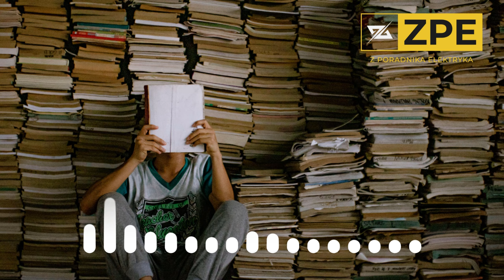POLSKIE NORMY: dobrowolny dokument techniczny czy obligatoryjny przepis prawny? [ARTYKUŁ AUDIO]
Ważne linki:
Potrzebujesz dobrych plików Excel do wyceny instalacji, podziału obwodów, selektywności zabezpieczeń? Zapraszam do mojego sklepu na zpe24.pl lub na allegro. Znajdziesz tam również szablony opisów do rozdzielnic oraz oznaczniki i plomby gwarancyjne.